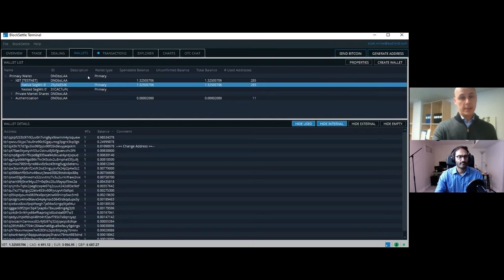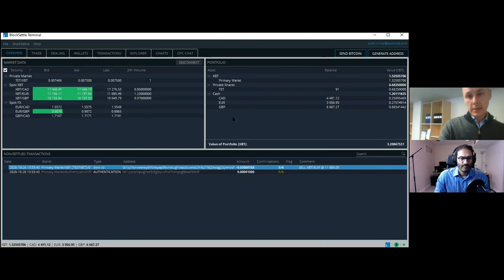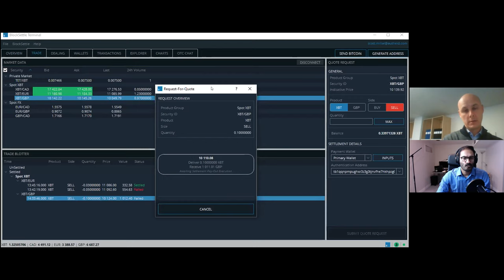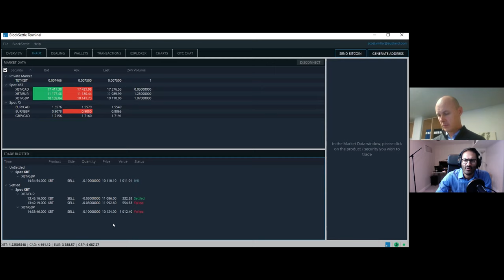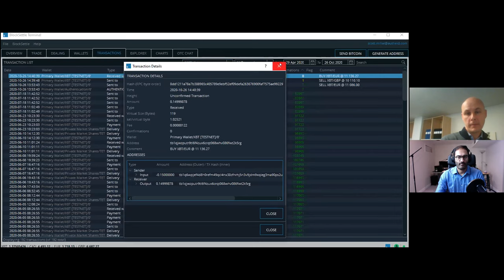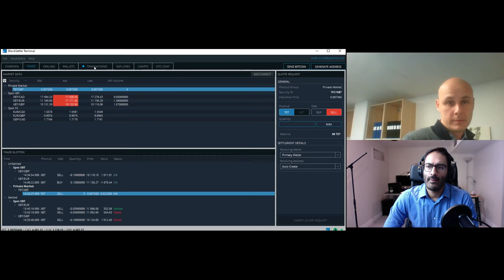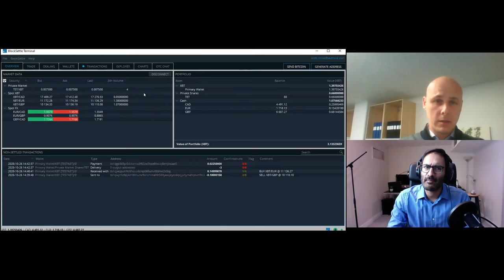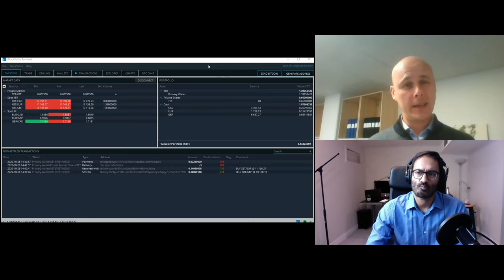Bitcoin Stories: Scott Millar, Co-founder of BlockSettle (Episode 013)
I interviewed Scott Millar, Co-founder of BlockSettle.  It is an open-source bitcoin wallet with integrated OTC trading.

Creator: SunnyRay.com